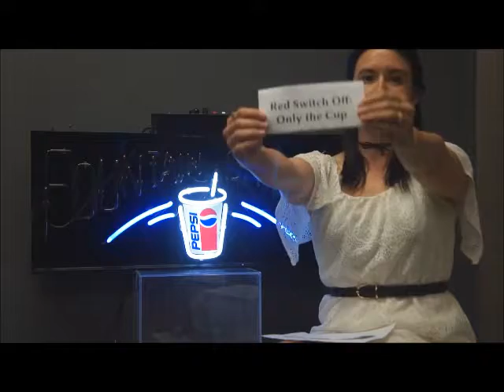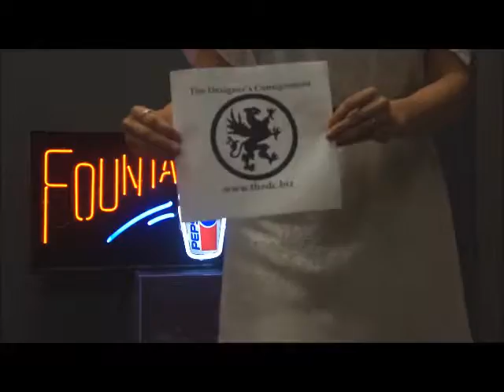Pepsi Cola Neon Fountain Drinks Demonstration Video (Rare 1 of 15)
A rare Pepsi Cola Sign (1 of 15 produced).  The sign has multiple settings allowing it to flash and write.  Pepsi cup could be interchanged for another beverage company such as Coca Cola.

Like it? buy it!